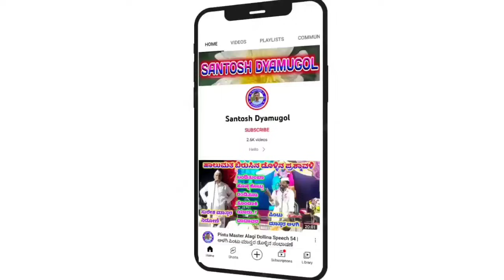Kalamesh Master Aratala Dollina Speech 88 | ಕಲ್ಮೇಶ ಮಾಸ್ತರ ಅರಟಾಳ ಡೊಳ್ಳಿನ ಸಂಭಾಷಣೆ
Kalmesh Master Aratala Dollina Speech  | ಕಲ್ಮೇಶ ಮಾಸ್ತರ ಅರಟಾಳ ಡೊಳ್ಳಿನ ಸಂಭಾಷಣೆ

ಕಲ್ಮೇಶ ಮಾಸ್ತರ ಅರಟಾಳ ಹಾಲುಮತದ ಡೊಳ್ಳಿನ ಪದ

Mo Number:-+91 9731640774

  "ಮೈಲಾರ." ಗ್ರಾಮದಲ್ಲಿ ನಡೆದ ಕಾರ್ಯಕ್ರಮ

                 "ಹಾಲುಮತ ಸಂಭಾಷಣೆ "